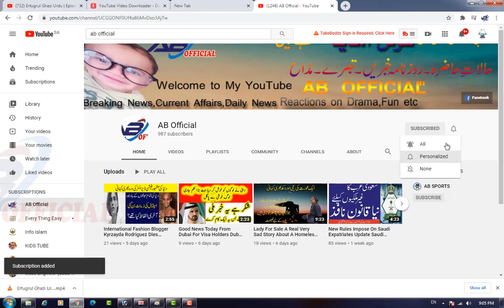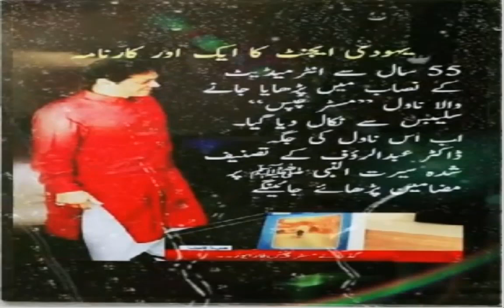Big News For Young Students From PM Imran Khan Today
PM Imran Khan # News
Latest News Updates, Music, Entertainment, Pranks